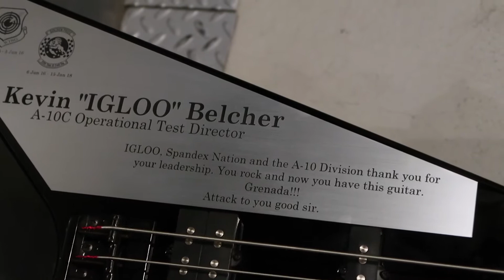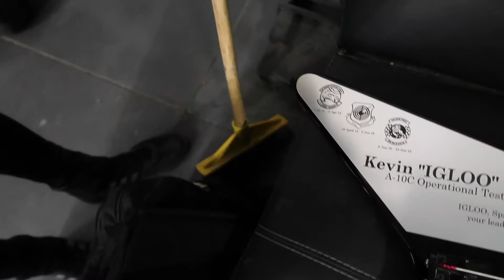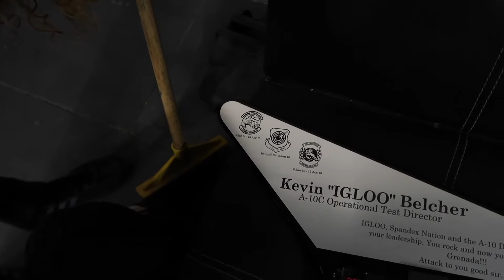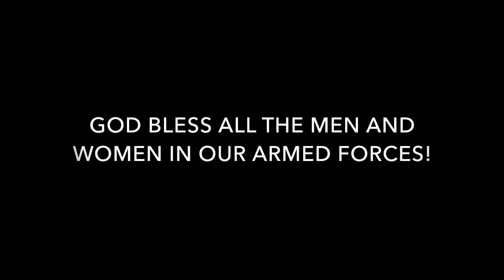SPANDEX NATION unMASKED THE FLYING V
In Spandex Nation unMasked The Flying V, Spandex Nation is honored to be asked to sign a Flying V guitar for one of our boys in the Air Force!!!

“You Gave Me Life” – channel theme song as well as all original music available for downloads .

Category
People & Blogs